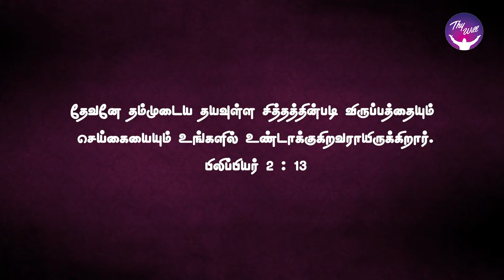God Morning Season 2 | God is working in you | RBU Shyam Kumar | Thywill TV